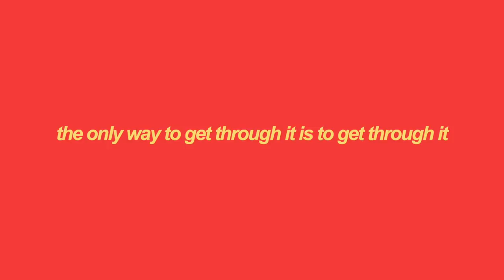my relationship got leaked!! + i guess a Q&A!!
my relationship got leaked! i wish this was clickbait lol! i also decided to do a life update and Q&A while we were at it!

my mascara!

I appreciate every single sweet comment and you don't go unnoticed
lots more over on my insta:
@ hannahmeloche

MAKE TODAY COUNT
I LOVE U
-han